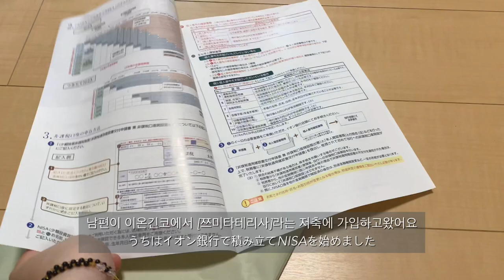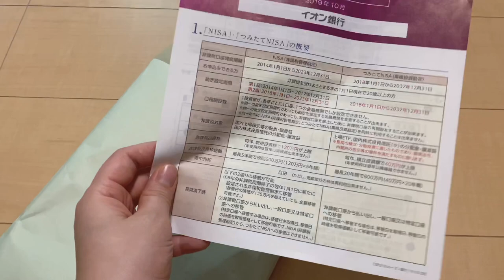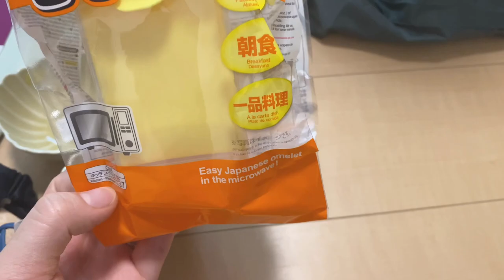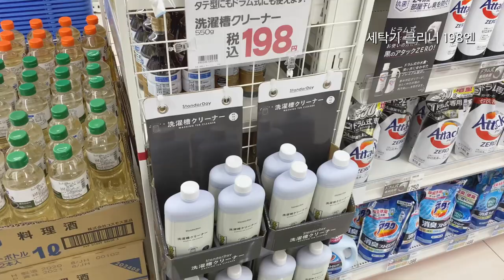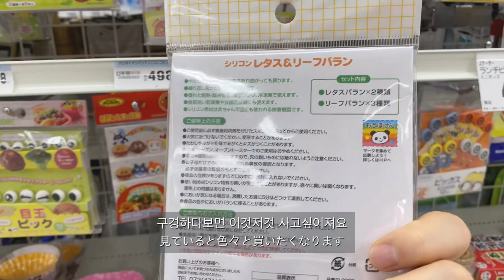[SUB]일본VLOG | 세리아 도시락 굿즈사기 | 이틀간 남편의 도시락 | 장보기 일상 | 한일부부일상 |日韓夫婦日常|北九州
안녕하세요
후쿠오카현 기타큐슈시에 사는 한일부부의 일상 브이로그입니다
영상은 고화질로 시청 가능합니다

北九州市に住む日韓夫婦vlogです。
ご自身で動画の画質は高画質に変更できます。
今日もいい日になりますように✨

Hello
It is a daily vlog of the Korean-Japanese couple living in Japan.
You can watch the video in high definition.